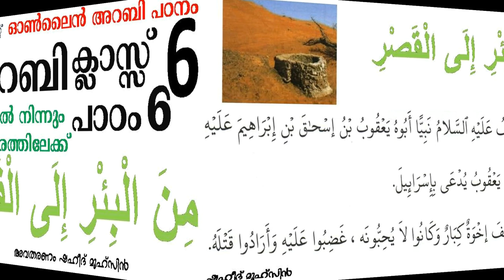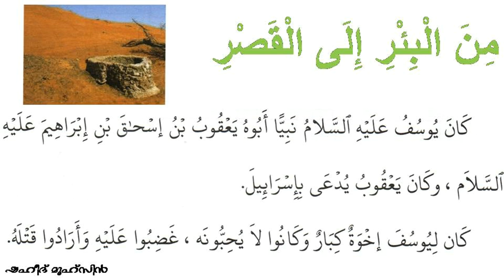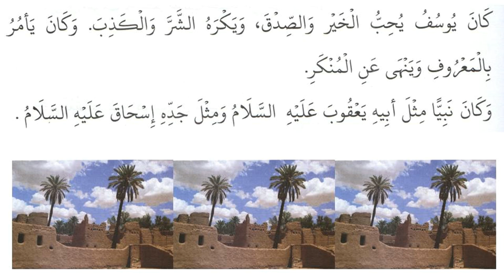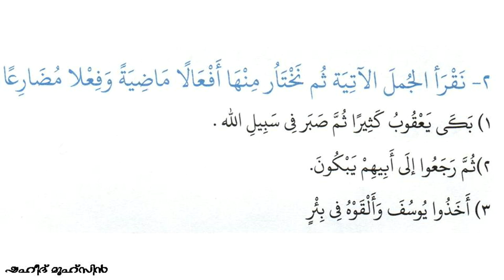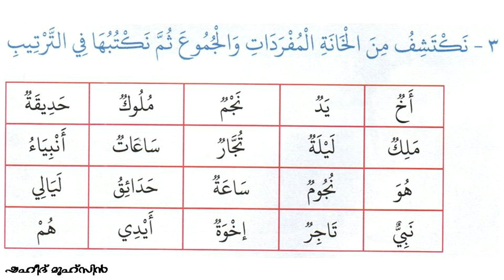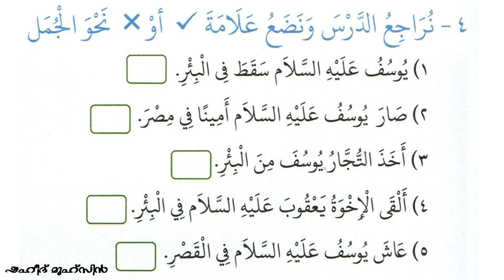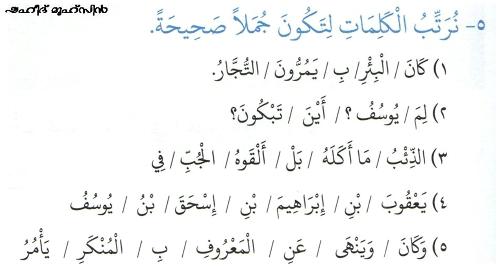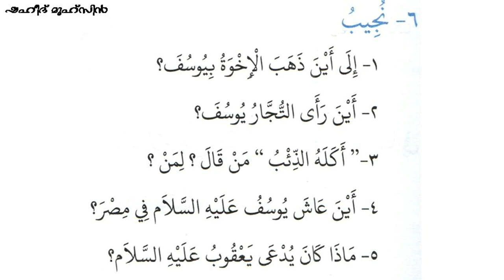6 STD LESSON 6 من البئر إلى القصر കിണറിൽ നിന്ന് കൊട്ടാരത്തിലേക്ക്, അറബി പഠിക്കാം മദ്രസാ പാഠങ്ങളിലൂടെ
6 STD LESSON 6 من البئر إلى القصر കിണറിൽ നിന്ന് കൊട്ടാരത്തിലേക്ക്, അറബി പഠിക്കാം മദ്രസാ പാഠങ്ങളിലൂടെ, സുന്ദരം ലളിതം മനോഹരം